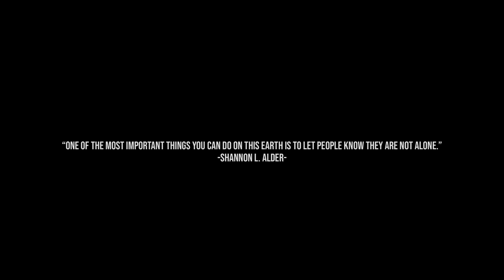Raze - Kratzer (Official Video) "Life Is Worth Losing: George Carlin"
“Kratzer” represent social issues which existed in this current moment within the scale of both national and international. Economic issue, environmental issue, humanitarian issue, Geo political, and etc.
Lyric:

Monologue: George Carlin Speech
(They own this fucking place. It's a big club, and you ain’t in it. You and I are not in the big club. And by the way, it's the same big club they use to beat you over the head with all day long when they tell you what to believe.

All day long beating you over the head in their media telling you what to believe, what to think and what to buy. The table is tilted folks. The game is rigged, and nobody seems to notice, nobody seems to care.

Good honest hard-working people white collar, blue collar, it doesn’t matter what color shirt you have on, good honest hard-working people continue, these are people of modest means, continue to elect these rich cocksuckers who don’t give a fuck about them.

They don’t give a fuck about you. They don’t give a fuck about you. They don't care about you at all, at all, at all.)

Once more into the fray
tell all your heavens pray
behold the march
of these mercenaries wrath

untying mind by mind
unleash the cognizance
through their light
our darkness shall prevail

neglected
abandoned
forsaken

into eternity of anguish i drown
unhealed wounds i have left
the air of my last breath
my dying soul
i refuse to let go

tanpa kuasa di bekap suaka fana
nirwana hampa mengiris meremuk jiwa

perlahan
padamkan
atma

Song: Kratzer
Artist: Raze ft Fris
Lyric: Nicholas
Composer: Nicholas

Record via: Bardi Rahmawan, 3amStudio
Mixing mastering: Meiza Pratama AKA Cimayxxx

Executive Producer: Raze
Producer: 3am Studio, Yusimedia, Gazp, Raze, Fris Dplust
Line Producer: Fadhlan Yunanda
Production Manager: Wahyu Surya Sakti

Director: Wendra Wenz
Written: Nicholas
D.O.P: Wendra Wenz
Assistant Director: Harrista Wijaya
Cameraman: Wendra Wenz, Harrista Wijaya

Editor & VFX Compositor: Wendra Wenz
Stop Motion: Harrista Wijaya
Properties: 3am Studio, Ade Lubis
Gaffer: Ade Lubis
Runner: Afdhal
MUA & Hairstyles: Indriyani Elfades
Talent: Raze

Footage credit : Culture of Resistance
-Burkinabe Rising
-Life is Waiting
-Wantoks
-K2

“Kratzer” Audiovisual Production
-  3am Studio

Through this video, we support and promote organizations, foundation, activists, and artists from all over the world who are trying to make the world a better place. We proudly said that  those group of people inspire us to keep doing what we are doing. We are also honored to have the permission to collaborate with Cultures of Resistance. Awake, act, and show the world that they are not alone.

- To create and distribute film that advance public awareness about issues
of social and economic justice, and that showcase creative efforts to
promote peace and protect human rights.

Some information from PADANG, (West Sumatra, Indonesia) in term of environmental movements and humanitarian aid in our city (mostly on INSTAGRAM). So if you wanna join the movement by just go to their pages for information, or simply spread the news. "Be The Change You Wanna See" :

(Environmental Movements)
-Clean Up Sumatra - @cleanup_sumatra
-Pemuda Indonesia Peduli Sampah - @pipis.ind
-perkumpulan Cagar Budaya - @perkumpulan_cagarbudaya
-Rumah Anjuang - @rumahanjuangofficial
-Ocean Care Project - @oceancareproject
-Ebricknesia - @ebricknesia

(Padang Humanitarian movement and foundation)
-B’Jess Foundation (Disability Foundation) :
Jl. Belakang Pasar Mudik RT 002 RW 01, Ranah Parak Rumbio, Padang Selatan, Kota Padang.